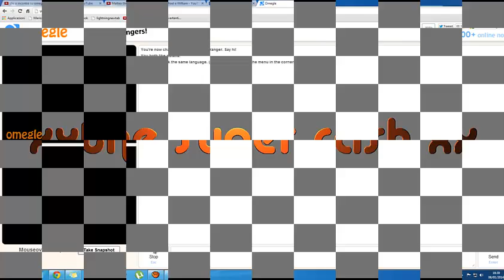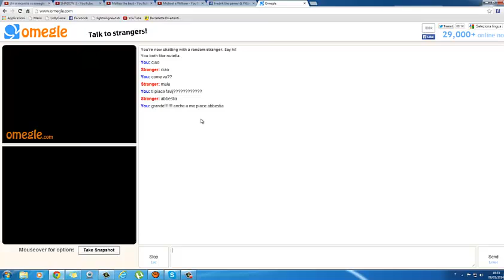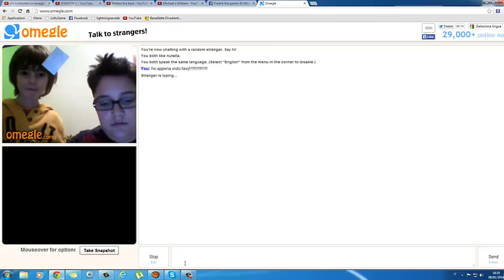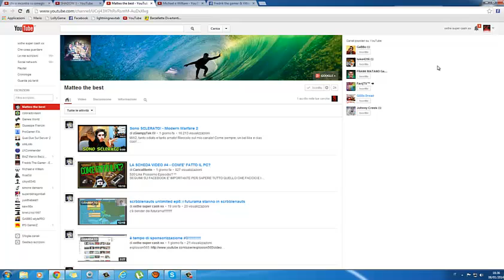incontro con favij su omegle - mini video omegle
CAZZO HO VISTO FAVIJ!